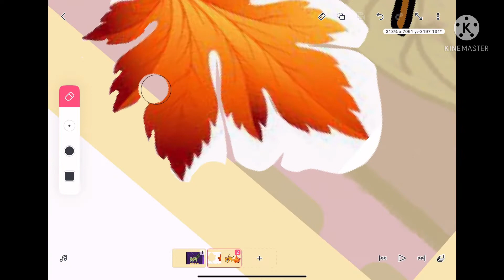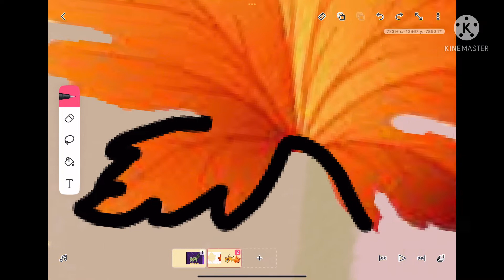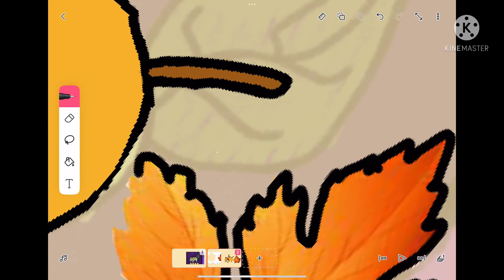Doodle World Ideas: Autumn Leapo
I will make the evolution soon